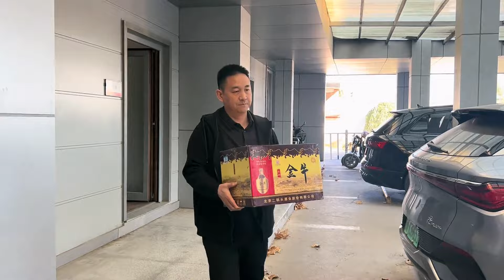父亲80大寿，霞姐大箱小箱寿礼塞满后备箱，全家团聚欢笑声一片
大家好，我是霞姐
分享每天的點滴趣事，滿滿的正能量
想了解北漂生活嗎？
霞姐的精彩生活，跟隨霞姐不迷路
再次感謝大家的喜歡